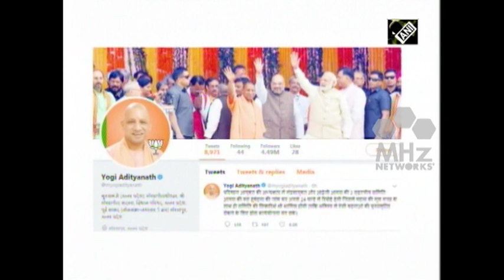India News - At least 29 killed in bus crash on highway in northern India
At least 29 people were killed after a bus carrying around 40 passengers fell into a drain on Monday in India's northern Agra city. A probe has been ordered into the incident by the authorities.